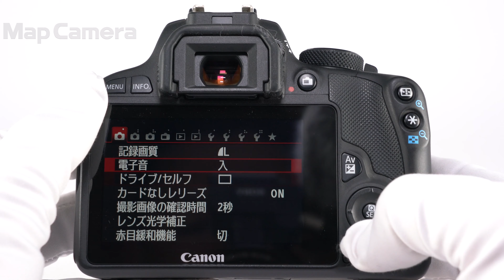Canon (キヤノン) EOS Kiss X7 ボディ 良品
Canon (キヤノン) EOS Kiss X7 ボディ

【付属品】
取扱説明書・バッテリー・チャージャー